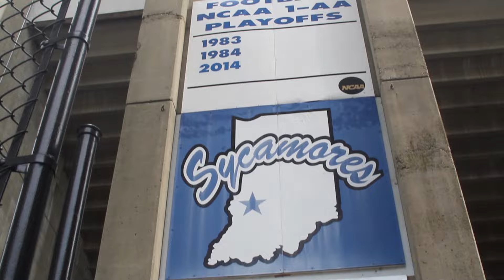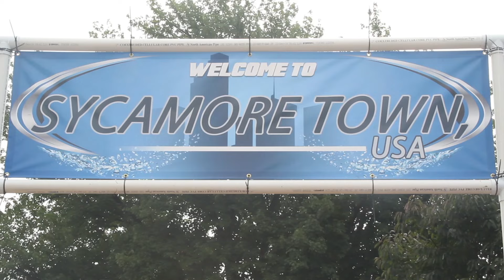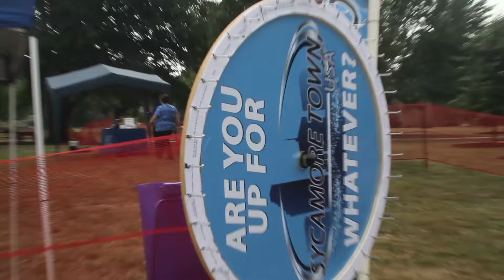Recap Of Sept. 5, 2015 Sycamore Football Gameday Activities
In case you didn't make it to Memorial Stadium, check out some of what you missed as the Sycamores took on Butler in the 2015 season opener. Filmed and edited by ISU Athletics intern Abbie Malchow. Music by Sam Hunt.